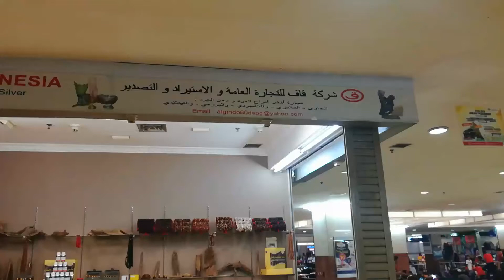العود في جاكرتا و تجارة العود في اندونيسيا مع عبد القادر الادريسي الجزائري